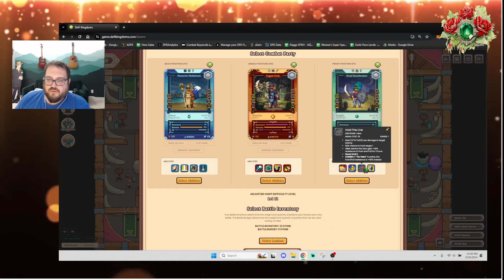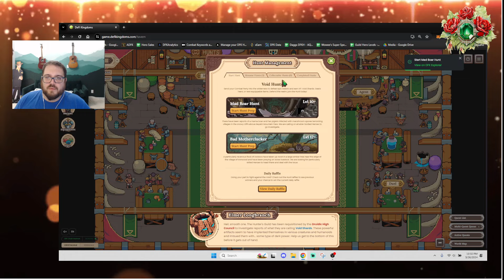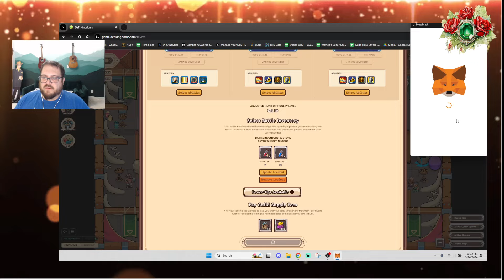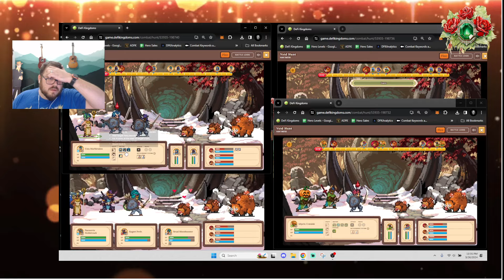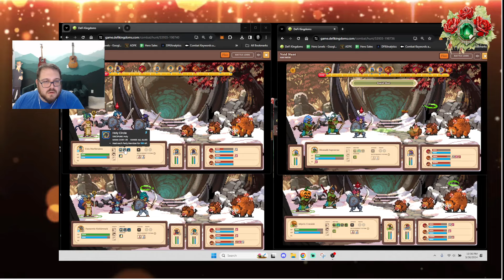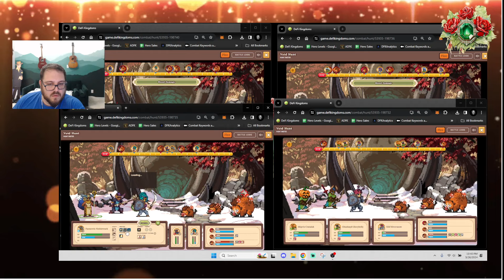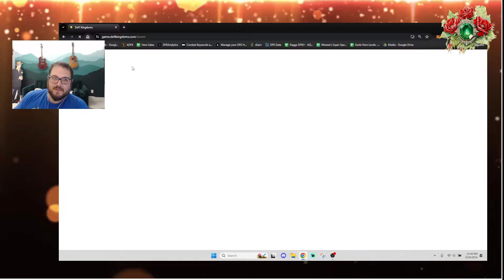DefiKingdoms Void Hunts - Multi Hunt Strat | DFK On-Chain PVE / Gaming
At the time of recording, 03/26/2024 we were able to run and complete multiple void hunts at one time.  Daggs displays this strategy here.  Enjoy, and hit up the Jewelers Discord if you have any questions.

DefiKingdoms is a fantasy turn-based game that pays tribute to Final Fantasy and other classic RPGs (Role Playing Games) while mixing in the Web3 gaming elements that the new crypto currency technology brings to gamers around the world!

17406877 - Published date
September 6, 2021 by Pixabay